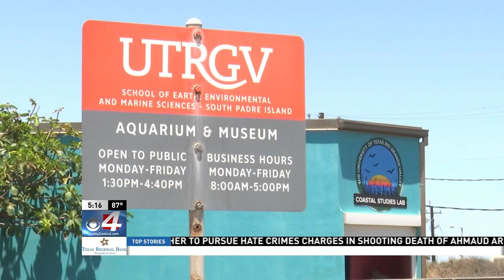Rare sea creatures spotted at SPI